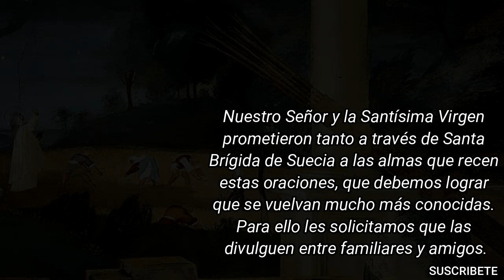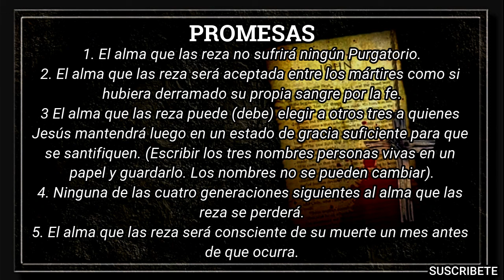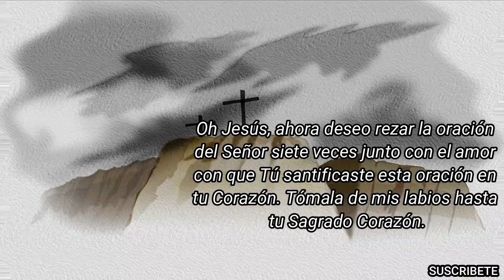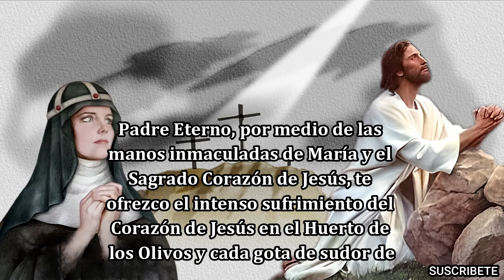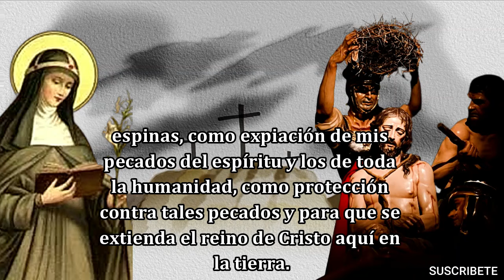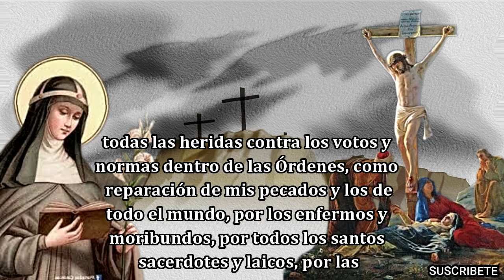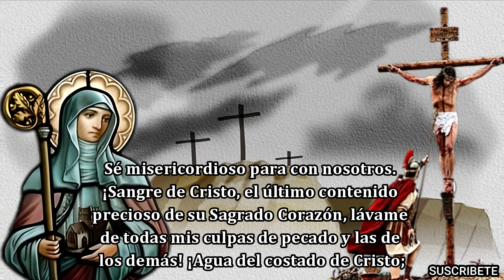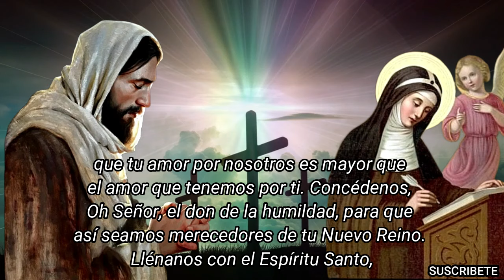ORACIONES DADAS A SANTA BRÍGIDA POR JESÚS, ORAR DURANTE 12 AÑOS. REVELACIÓN COMO "VENIDA DEL SEÑOR"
Santa Brígida recibió dos juegos de oraciones de Nuestro Señor Jesucristo y otro juego de Nuestra Madre la Santísima Inmaculada Virgen María. Uno de los juegos de Nuestro Señor los rezamos durante un año, mientras que el otro lo rezamos por doce años. De Nuestra Madre recibió la devoción diaria a sus Siete Dolores. Nuestro Señor y la Santísima Virgen prometieron tanto a través de Santa Brígida de Suecia a las almas que recen estas oraciones, que debemos lograr que se vuelvan mucho más conocidas. Para ello les solicitamos que las divulguen entre familiares y amigos.

Estas oraciones, como le han sido dadas por el Señor a Santa Brígida, deben rezarse durante 12 años. En caso que la persona que las rece muera antes que pasen los doce años, el Señor aceptará estas oraciones como si se hubieran rezado en su totalidad. Si se saltase un día o un par de días con justa causa, podrán ser compensadas al final de los 12 años.

Esta devoción ha sido declarada buena y recomendada tanto por el Sacro Collegio de Propaganda Fidei, como por el Papa Clemente XII. El Papa Inocencio X confirmó esta revelación como “venida del Señor”.

PROMESAS
1. El alma que las reza no sufrirá ningún Purgatorio.
2. El alma que las reza será aceptada entre los mártires como si hubiera derramado su propia sangre por la fe.
3 El alma que las reza puede (debe) elegir a otros tres a quienes Jesús mantendrá luego en un estado de gracia suficiente para que se santifiquen. (Escribir los tres nombres (personas vivas) en un papel y guardarlo. Los nombres no se pueden cambiar)
4. Ninguna de las cuatro generaciones siguientes al alma que las reza se perderá.
5. El alma que las reza será consciente de su muerte un mes antes de que ocurra.
ADVERTENCIA
La gente no debe pensar que se puede vivir como se quiere y que estas oraciones son una garantía para irse al Cielo. Se debe vivir con Dios con toda sinceridad mientras reza estas oraciones y de ahí para adelante, porque el alma que piensa que puede ser más lista que la Luz de Dios, se llevará una sorpresa muy incómoda y desagradable cuando llegue el tiempo de seguir su camino. No olvidar que Dios penetra los corazones a cada instante. Dios siempre nos ve y nos escucha.